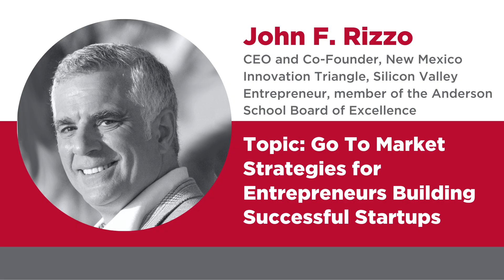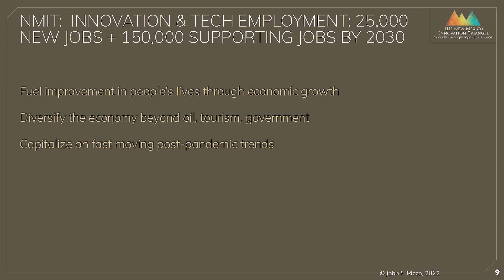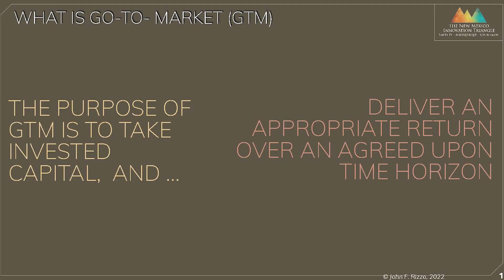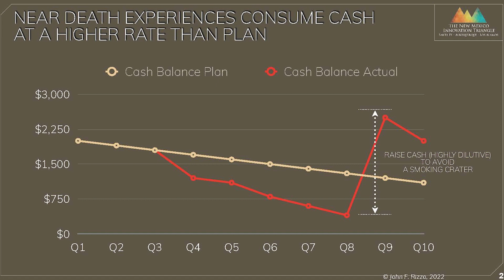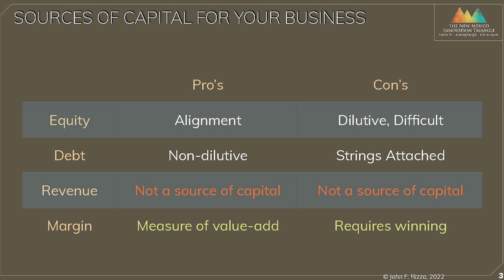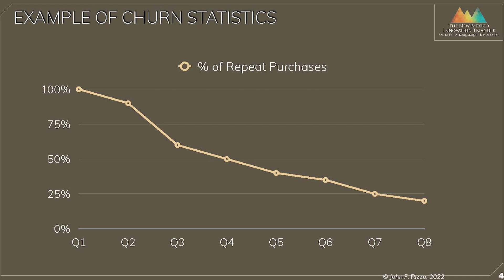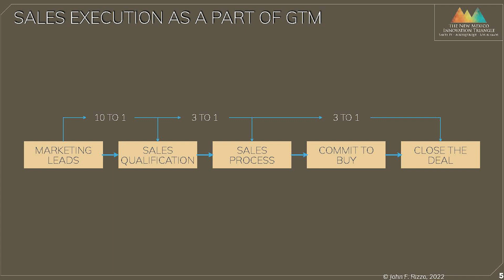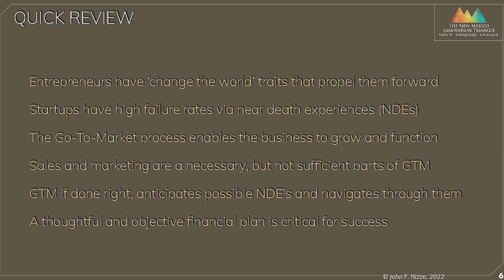Brown Bag Series: John F. Rizzo